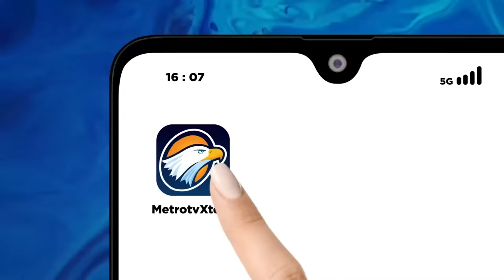Buntut Aksi Gibran Saat Debat Cawapres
MetroTV, KPU kembali melayangkan surat teguran, yang ditujukan kepada tim kampanye nasional prabowo - gibran.

Hal ini dipicu gibran rakabuming raka yang membuat gerakan mengayunkan tangan yang dianggap sebagai bentuk provokasi kepada pendukungnya, saat gelaran debat cawapres di jcc jakarta pusat, pada jumat malam.